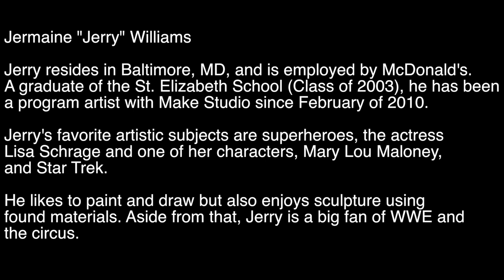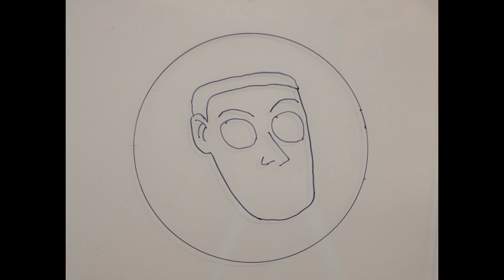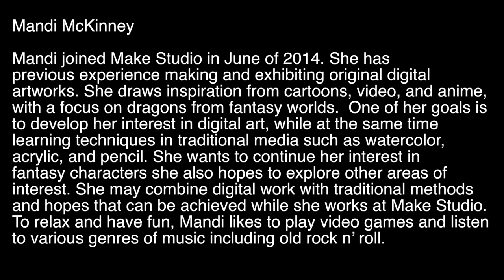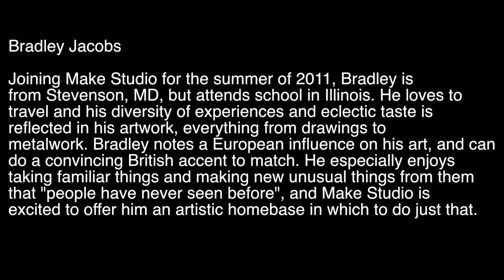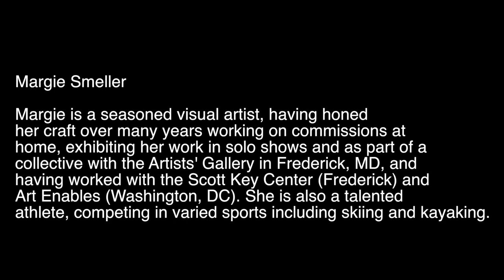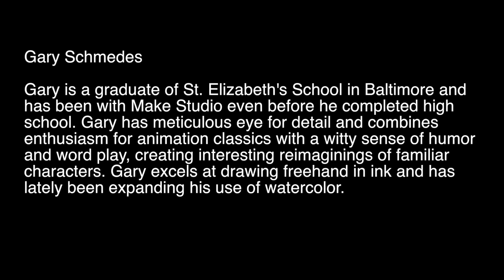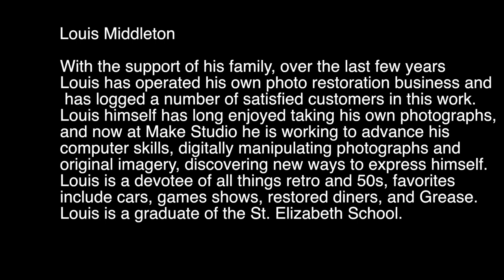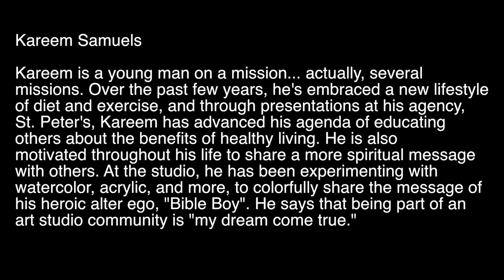Make Studio Artists & City Project(ions)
A collaboration with Bart O'Reilly featuring Make Studio artists Bradley Jacobs, Tony Labate, Zach Manuel, Mandi McKinney, Louis Middleton, Kareem Samuels, Gary Schmedes, Margie Smeller, & Jerry Williams

City Project(ions) is a collaborative video art, painting, drawing, and poetry project conceived by artist Bart O'Reilly in 2014 to promote under-represented artists. The project has received recognition from the Baltimore Social Innovation Journal.

This video made with Make Studio, originally shown at Artscape, represents the first of what will be an ongoing series of collaborations for that project. The format of presentation will mainly be projections, of varying scale, at outdoor and indoor venues around Baltimore City.

Shown here are drawings, writings, and paintings photographed at various stages in their development, as well as introductions to the artists and their techniques. This work was also presented as an installation of 14 components at Artscape). Artists chose to record their screen shots as they combined traditional media with digital drawing, working on Plexiglas mounted on walls or hung in front of windows. Allowing the context to influence the painted, drawn, or written response, the artists produced artworks that combined media in ways that were new to them.